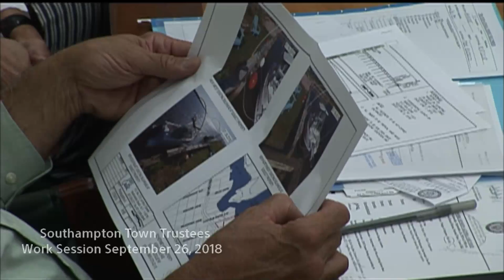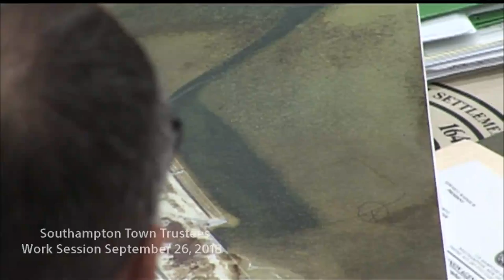Southampton Town Trustee Meeting September 26, 2018